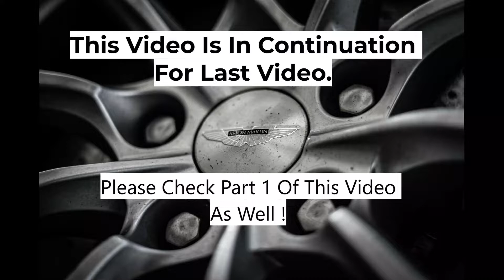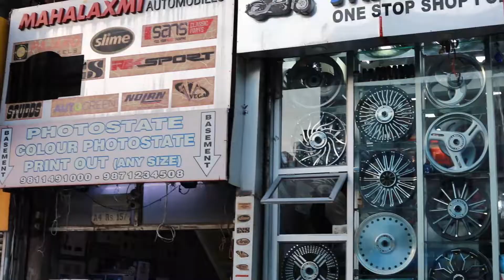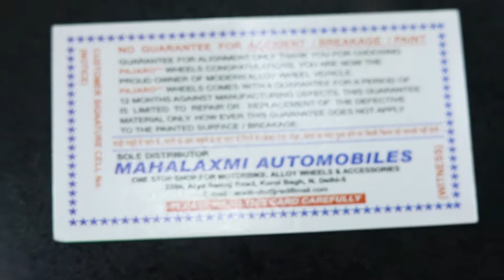Best Alloy Wheels For Royal Enfield | Karol Bagh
For Riding Jacket, Boots, Gloves, Helmet And Other Riding Accessories Details Are As Follows :
Shop Name : Chopra Automobiles

For Alloy Wheels
Shop Name : Mahalakshmi Automobiles

For Javed : Shavezhashmi